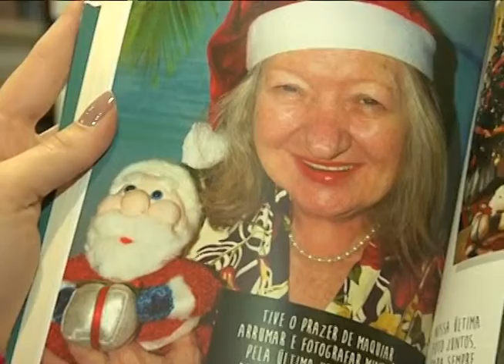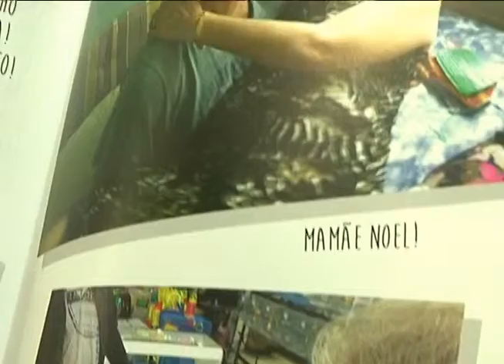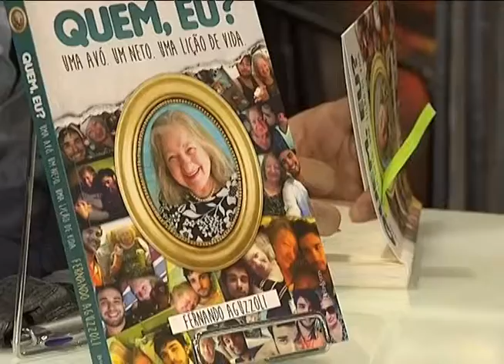Revista - 01/08/2014 - Bloco 02